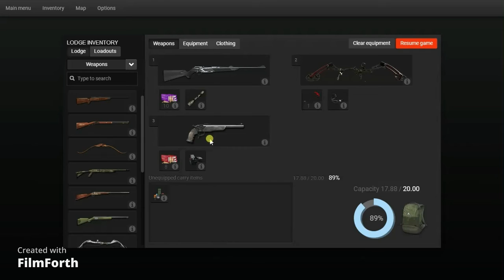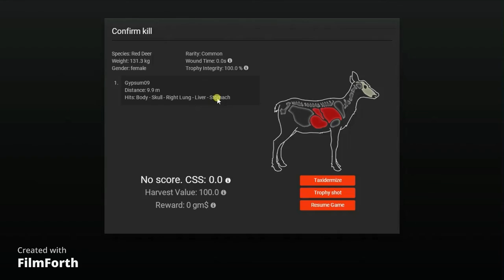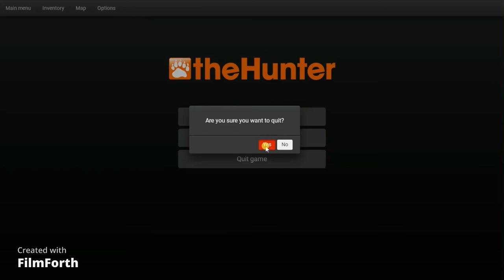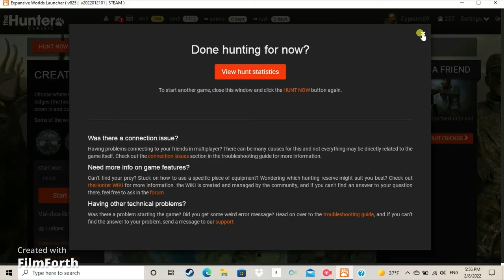hunting for red deer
sorry about the game lagg and the audio lol